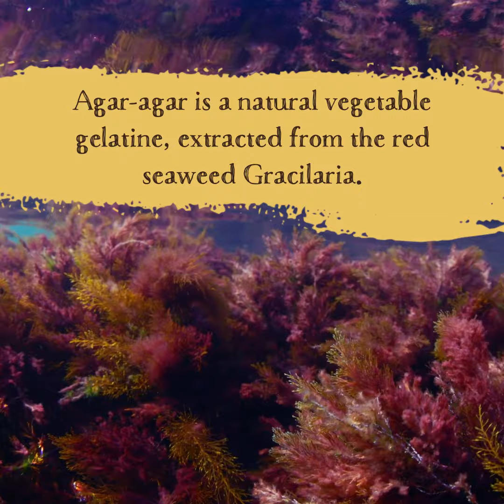Earth Animal No-Hide® Chews Ingredient Spotlight: Agar-Agar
You already know that our No-Hide Chews are your dog’s favorite original super healthy, long-lasting, and mind-blowingly tasty alternative to rawhide chews. Not only do they induce lots and lots of drool, but they’re also made with the cleanest ingredients on the market, like agar-agar.

This super-food is packed with fiber, derived from seaweed, and has many digestive benefits for both humans and dogs. Agar-agar is one of six simple ingredients found in all of our No-Hide® Chews.